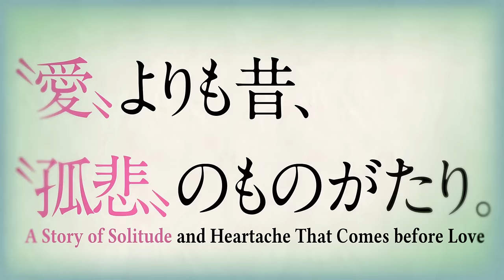The Garden of Words - Trailer [English Subbed]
Shinkai is back in action. And he's here to amaze us, once again.
Subtitles courtesy of Commie.
[Read description for synopsis.]

From the official channel:

"The Garden of Words" Trailer:
Takao was skipping high school, sketching shoes in a Japanese garden, trying to become a shoemaker, when he encounters a mysterious woman, Yukino. Without arranging it they end up meeting again and again, only on rainy days, deepening their relationship and opening up to each other. But the end of the rainy season soon approaches...

Animation Director/Character Design: Kenichi Tuchiya
Art Director: Hiroshi Takiguchi

Voice: Miyu Irino / Kana Hanazawa

Ending Theme Song "Rain"
Written & Composed by Senri Oe
Peformed by Motohiro Hata